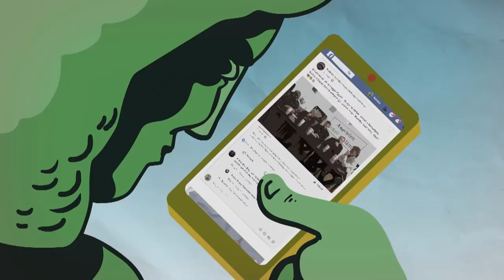Kötöttfogás 91. – Kásler válságkezelése és a botrányvideó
Újra itt van a Kötöttfogás, ezúttal is a Magyar Hang szerkesztőségéből. Pörzse Sándor műsorvezetővel Lukácsi Katalin, Csintalan Sándor, Konok Péter és Szalma Botond beszélget.

Témáink:
– Menteni a menthetőt: mit (nem) tesz az MSZP a botrányvideó után
– Önkormányzatok és lehetőségeik
– Nemzeti konzultáció: van értelme?
– George Floyd halála: mi lesz ebből a tengerentúl és mi lesz itthon?